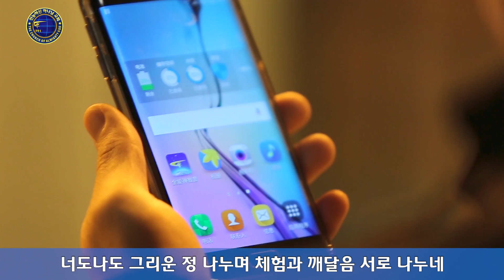CCM 찬양 뮤직비디오 ‹우리 함께 여기에 모였네›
서로 사랑하며 한 가족 됐네. 아…… 아……
1. 우리 함께 여기에 모였네
하나님 사랑하는 사람 다 함께 모였네
편견이 없고 친밀하며
마음에 행복과 감미로움이 가득하네
지난날 가책과 미안함 있었으나
오늘 서로 이해하며 하나님 사랑 안에 거하네
함께 있으니 세속을 떠나 얼마나 기쁜가
형제자매 서로 사랑하며 한 가족 됐네
편견이 없고 더없이 친밀하네. 아…… 아……

2. 우리 함께 여기에 모였네
오대양 육대주에서 다 함께 모였네
타락을 거쳐 구원받아 공통의 언어와 심지가 있게 됐네
너도나도 그리운 정 나누며 체험과 깨달음 서로 나누네
오늘 광명 찬란한 인생길 걸으니
전망이 아름답고 생기와 광명 넘치네
전망이 아름답고 광명이 넘치네
아…… 아……

3. 우리 함께 여기에 모였네
이제 머지않아 또다시 헤어지리
하나님 부탁과 뜻을 품고
사역 위해 사방으로 떠나야 하네
모일 때 기쁨의 웃음소리 가득하고
헤어질 때 서로 격려의 말 넘치네
하나님의 사랑이 우리를 끝까지 충성하도록 격려해 주시네
아름다운 내일 위해 미약한 힘 다하리

≪어린양을 따르며 새 노래 부르네≫에서 발췌

이 영상의 내용은 번역 전문가가  번역했습니다. 그러나 언어 차이나 여러 가지 이유로 인해 정확하지 않은 부분이 있을 수 있음을 알려 드립니다. 문제를 발견하신 경우, 되도록 중국어 원문을 참조하시기 바라며, 저희에게 알려 주신다면 다음 번역에 잘 반영하겠습니다.